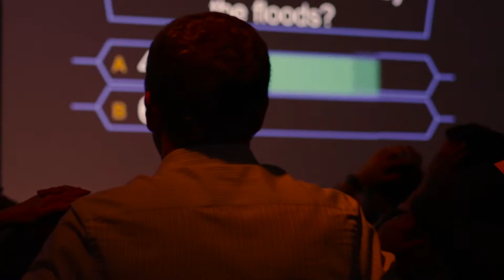Haelo Hosts 2016: Daring Greatly